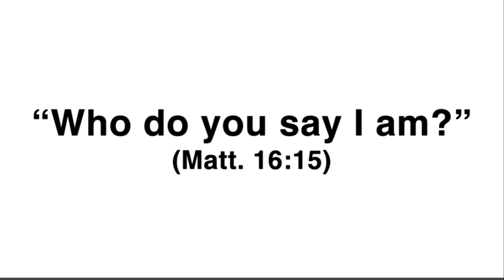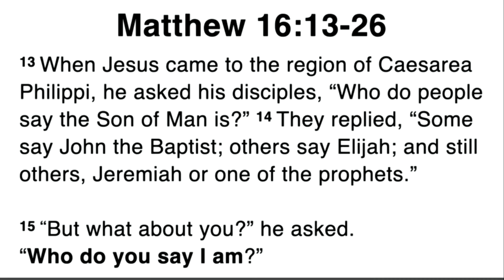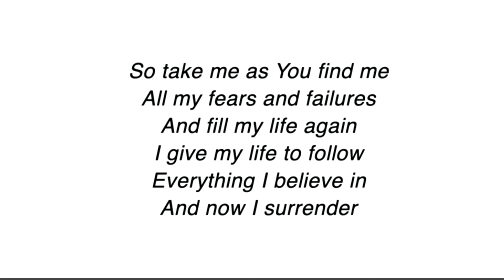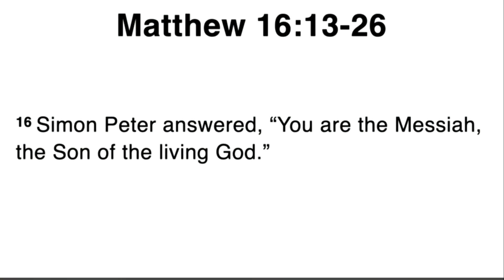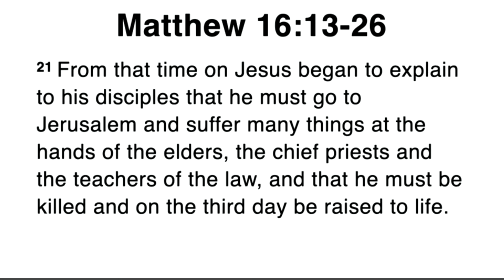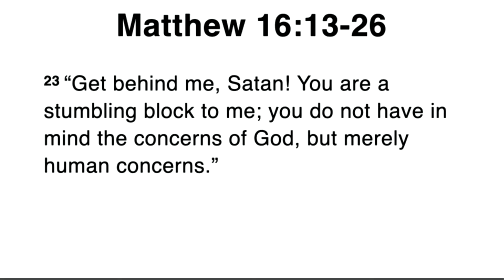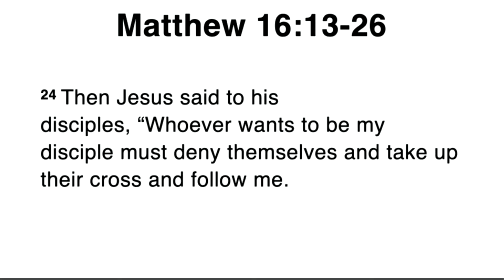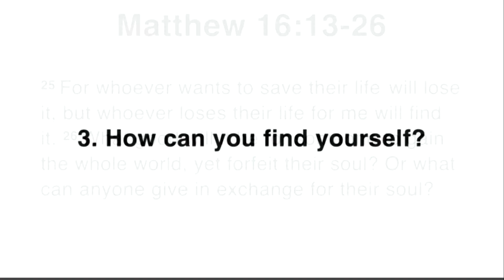Sermon: “Who Do You Say I Am?” 2/12/23